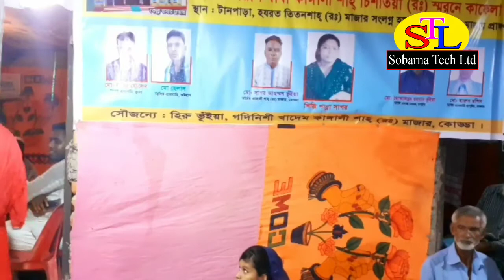চার তরিকার দয়াল খাজা।car torikar doyal khaja।খাজা বাবার শানে বাংলা বাউল গান।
যদি ভিডিও টি ভাল লাগে লাইক,শেয়ার করবেন প্লিজ।

ভন্ড বাবার গোপন রহস্য ফাঁস | ভন্ড বাবা | Bhondo Baba || Bangla short film 2019 | Sobarna Tech Ltd

Sobarna Tech Ltd  is technology-based Youtube channel in Bangladesh. It mainly uploads all types of tech tutorial, tech updates, youtube tips and guide, mobile tips and settings, android apps review, make money online, unboxing and review in Bengali. .this channel make all funny videos.all bangla tutorials.all islamic gagle.song.nath.baul song.making roasted videos.edius video additing tutorials.fl studio.make dj song.and this channel make travels videos.blog videos.